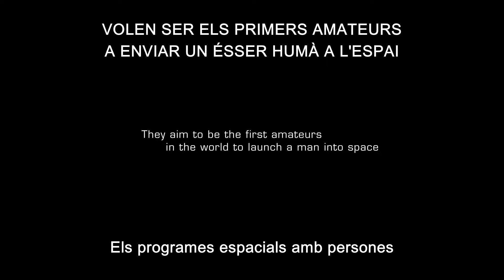Amateurs a l'espai. Abril 2017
AMATEURS A L'ESPAI
Max Kestner (2016) - Dinamarca
89 minuts
VO en danès subtitulada en català

Direcció: Max Kestner
Producció executiva: Sigrid Jonsson Dyekjær
Fotografia: Poul Meyer, Claus Mejling, Max Kestner, Kim Høgh Mikkelsen
Edició: Jakob Thuesen
So: Hans Møller
Producció: Danish Documentary Production